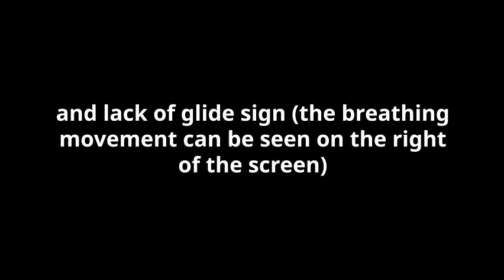Pneumothorax in a cat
This video shows how to diagnose pneumothorax in animals. Check all videos to see how to position the probe and how the image would be in a healthy animal.